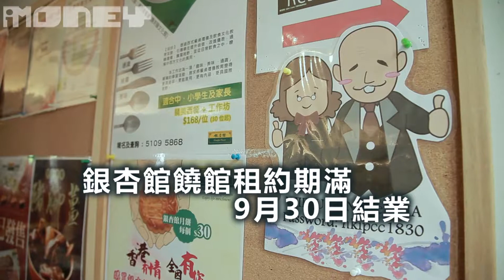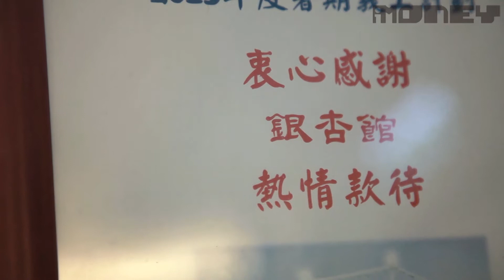銀杏館饒宗頤館結業 - 2016.9.6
銀杏館饒宗頤館在早前不獲續租，將於9月30日結業。離別在即，銀杏館行政總裁麥敏媚和一眾老友記都顯得份外不捨。他們均表示會在剩餘的日子內，盡力做到最好。
攝錄/剪接:王閣維